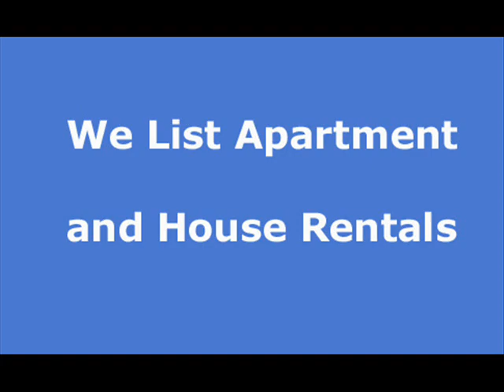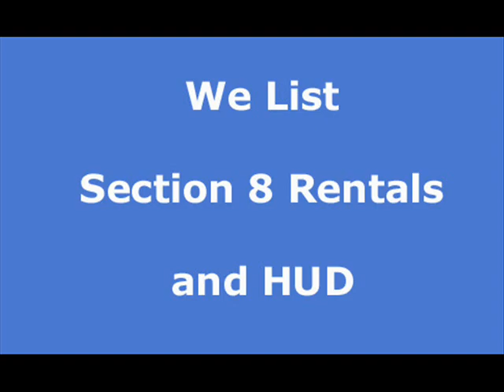Moreno Valley apartment rentals, house rentals and real estate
Search new Moreno Valley apartment rentals and Moreno Valley house rentals daily. We have the largest selection in California. Landlords and owners list free of charge. All types of credit welcome as well as section 8 welcome. If you have pets we will find you a place. to set up an appointment and view other property availabilities.